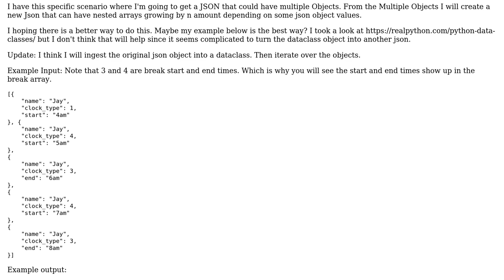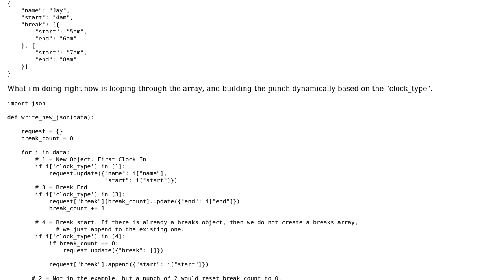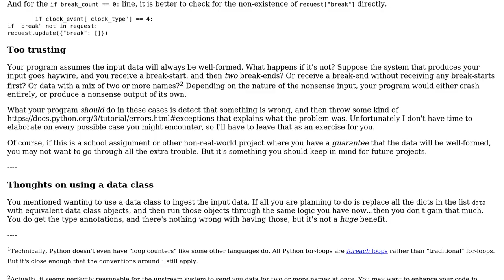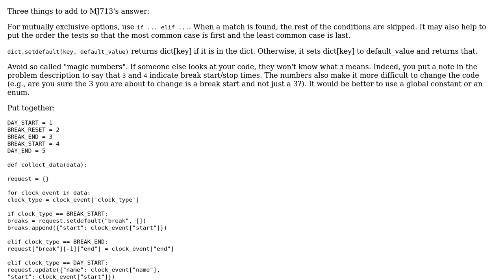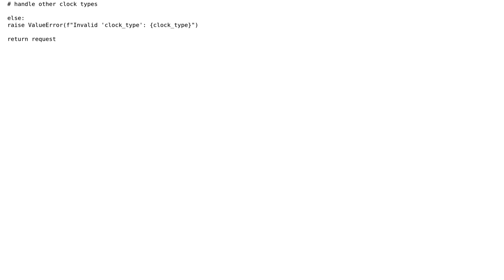Takes json input and builds dynamic json output based on values in input: Looking for a better...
Code Review: Takes json input and builds dynamic json output based on values in input: Looking for a better way to accomplish this

With thanks & praise to God, and with thanks to the many people who have made this project possible! | Content (except music & images) licensed under CC BY-SA | Music | Images & others | With thanks to user RootTwo user Philip Jay Fry user MJ713 user Linny and the Stack Exchange Network Trademarks are property of their respective owners. You are responsible for your own actions.